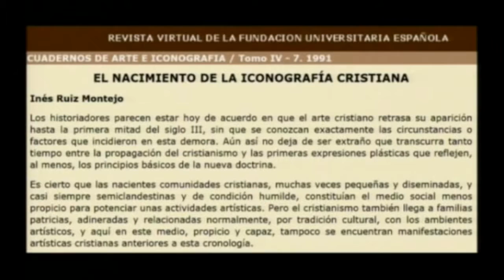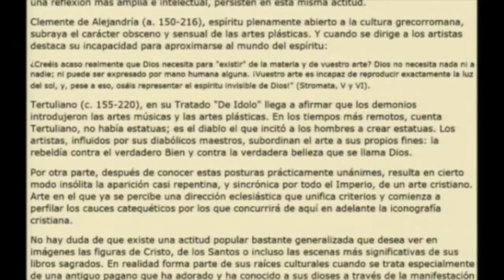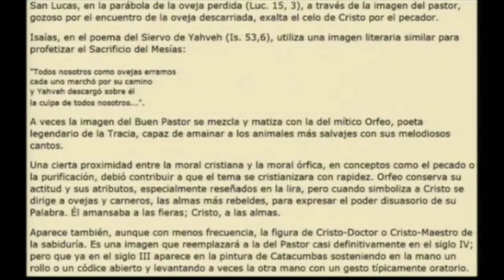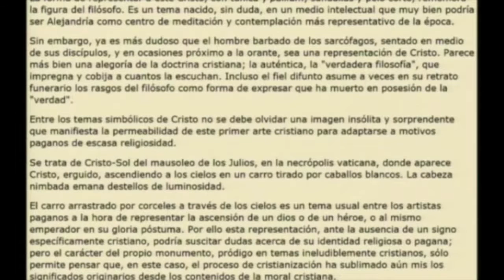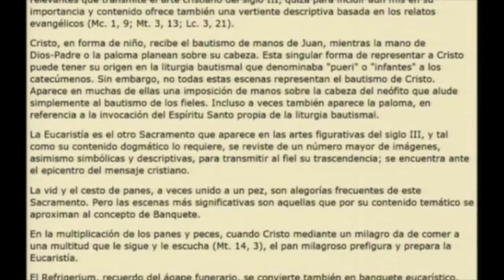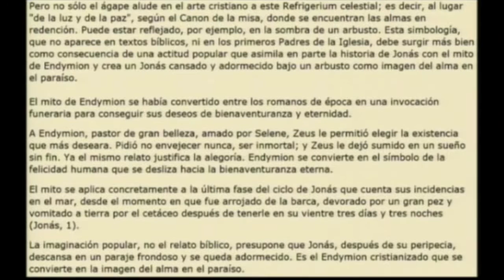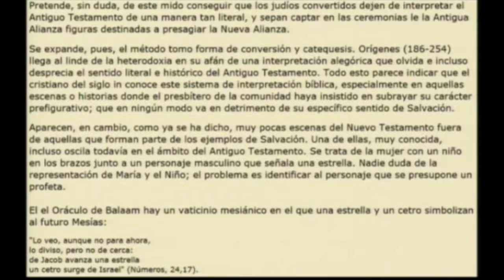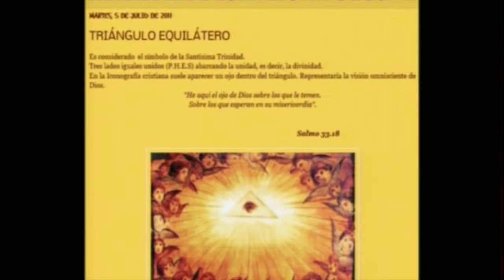Las iconografías: Portales dimensionales